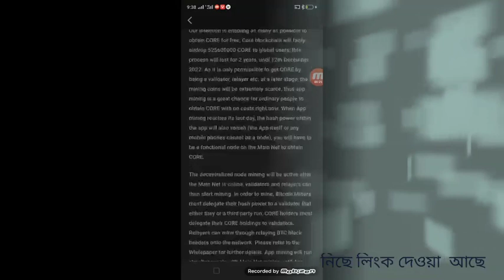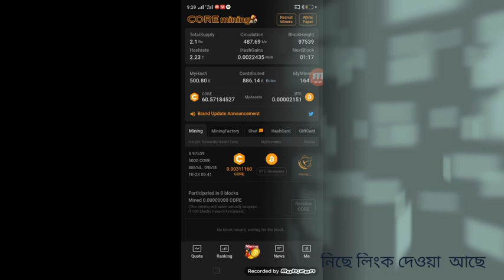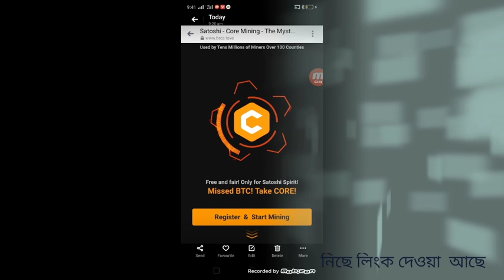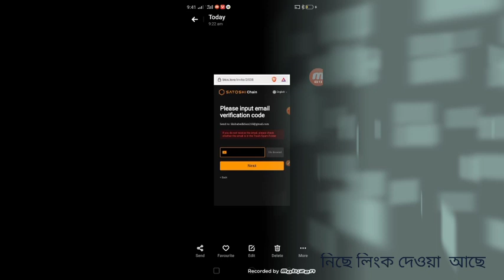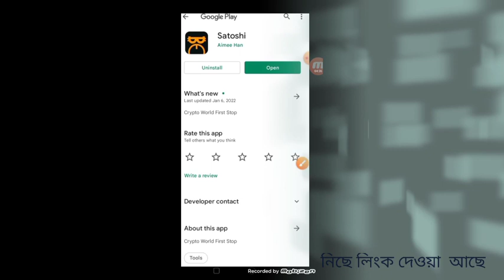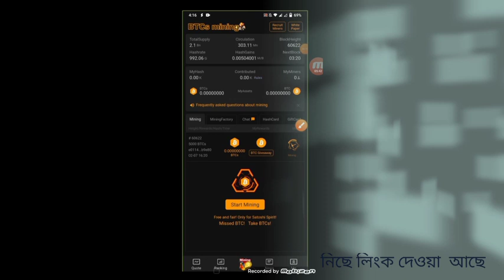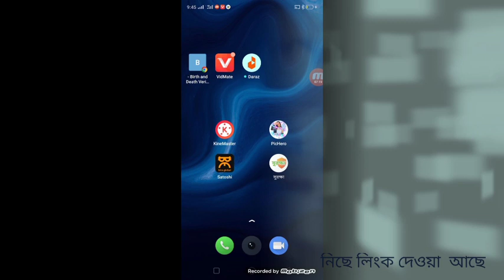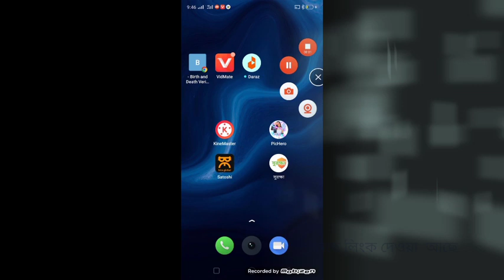satoshi account login করে লাখ লাখ টাকা আয় করুন